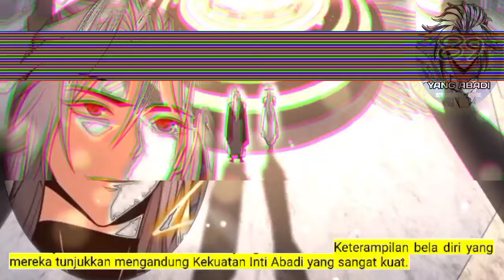Yang Abadi season 89